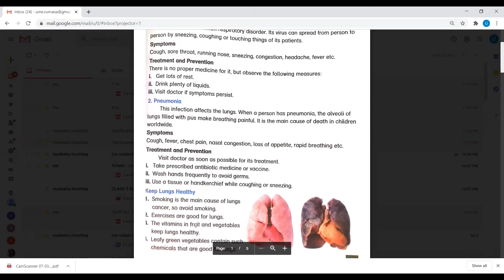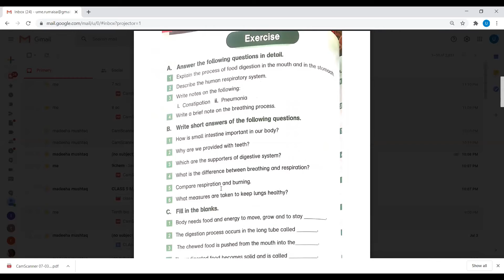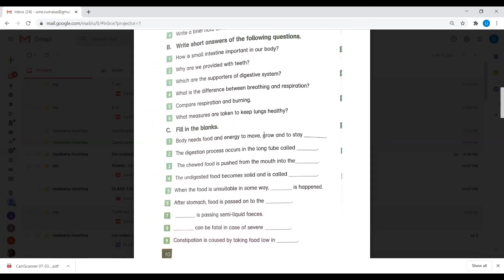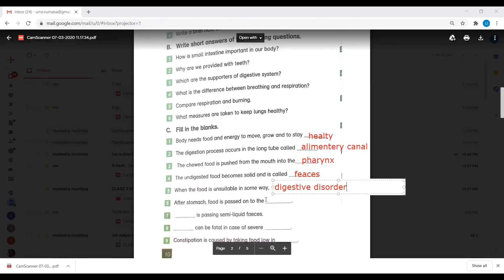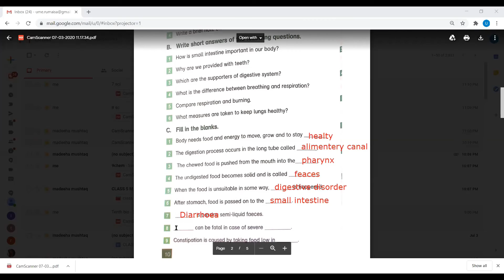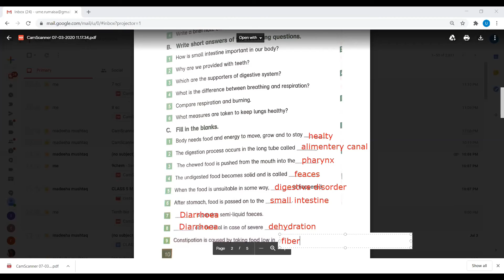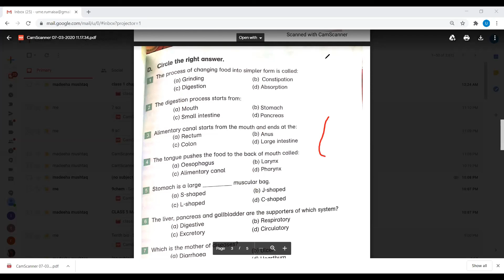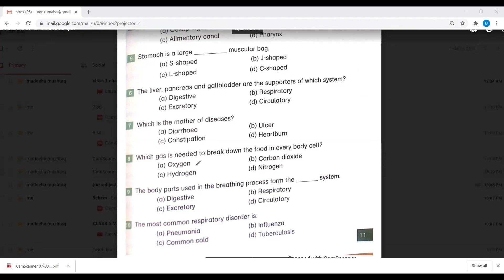Class 7: 4th week - Science - Respiratory disorders